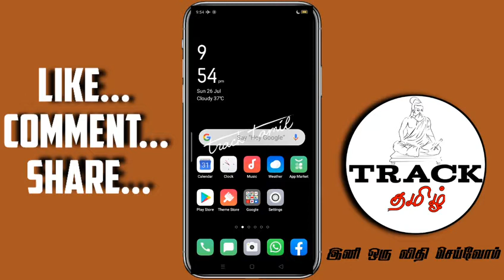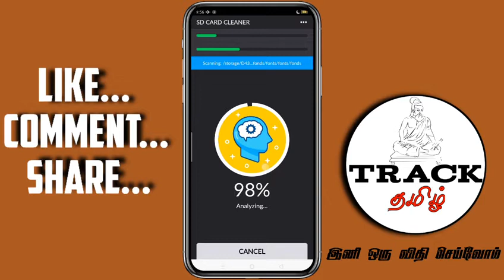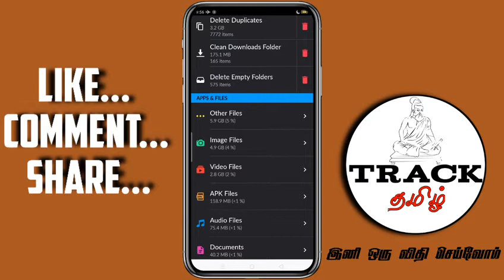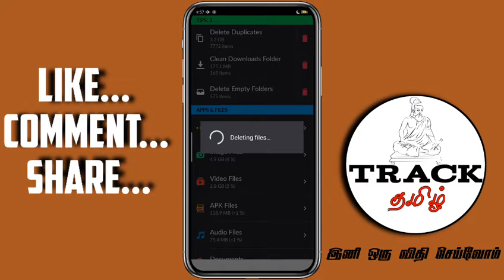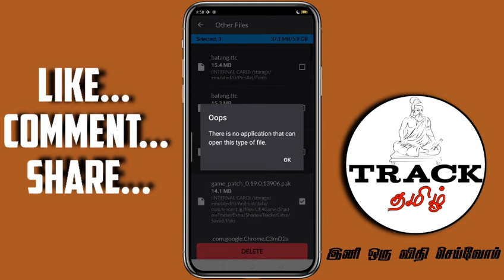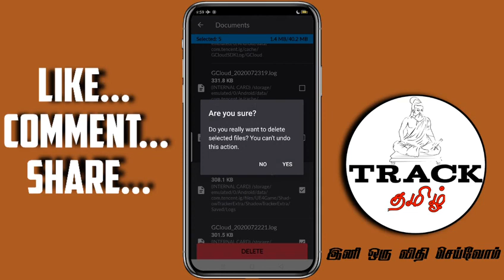how to clean unknown flies on android | Phone Memory Full Problem solved on one click on tamil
நமது போனில் தேவையில்லாத file களை ஒரே click கில் delete செய்ய அருமையான செயலி

About This App 👇
Get rid of large files and keep your SD Card clean and tidy.

Is your SD Card full of junk large files? Do you need more space? SD Card Cleaner can help. You can easily scan your SD Cards and identify and delete large files that you don't need anymore. It's easy, fast and elegant. Just give it a try and enjoy new free space.

Some of the great features:
★ Simplicity
★ Fast scanning in background (you can close the app till it finishes scanning)
★ Files categorization
★ Files preview
★ Largest files on the top of the list
★ And more ...

SDCard is a shared place where applications can save their data. It's often full of big files that are not needed anymore. Please be careful, deleted files can't be restored. Your phone can have more than one SD Card (some new phones have internal and also external SDCards).

This app can be used as:
Memory cleaner, SD card cleaner, large files finder, big files finder, storage optimizer, storage cleaner.

If you have any comments or suggestions please let us know :)

Please note that internet connection is needed only for the ads.